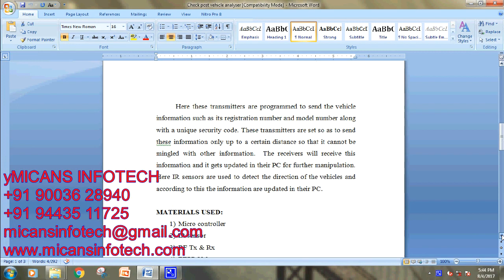DESIGN AND FABRICATION OF CHECK POST VEHICLE ANALYSER-MECHANICAL PROJECTS